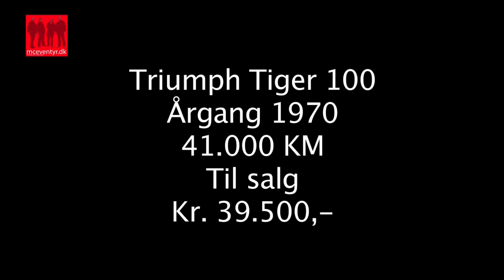068 | Triumph Tiger 100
Kristian har sat sin triumph til salg for at få råd til hans næste drøm, en Triumph Bonneville. Er du interesseret i den berømte Tiger 100 fra mceventyr.dk så giv os et prej. Under alle omstændigheder skal du næsten komme og prøve den!